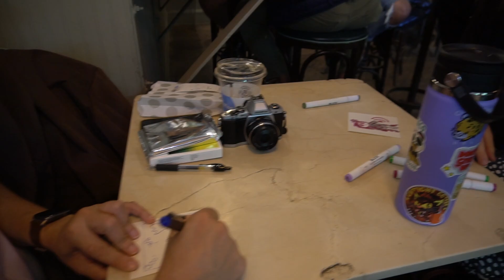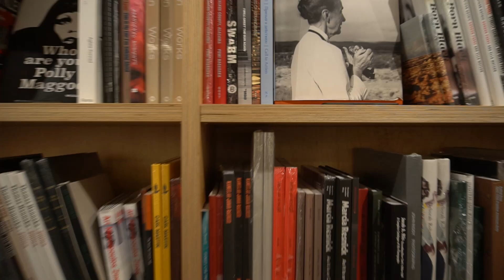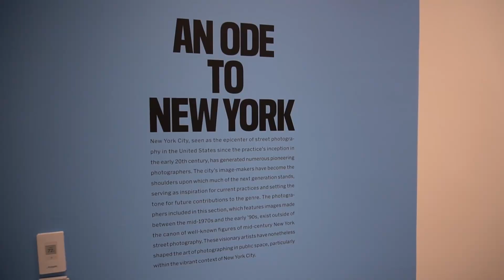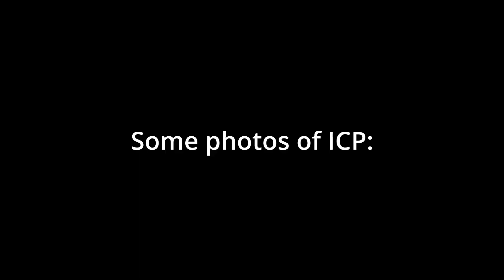Inktober and ICP visit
Did our own Inktober prompt at Think coffee.  Then headed to ICP to check out their Nifty Fifty event.

Shot using a Sonya6300 on a gimbal Zhiyun M2